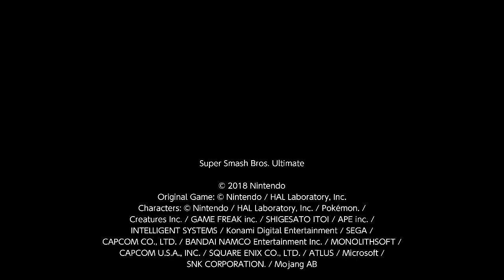Ari Plays Smash - Patrick vs. Ganondorf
Midna's true intentions are made clear when she decides to join Patrick, now dubbed 'The Wanderer', from his path of destruction. Ganondorf, not one to allow these heathens to steal his place to the throne-- or ruler even-- stops Patrick on the way abroad the Gerudo Desert. With witches burning bridges, Patrick drops his sword for some good ol' fisticuffs.